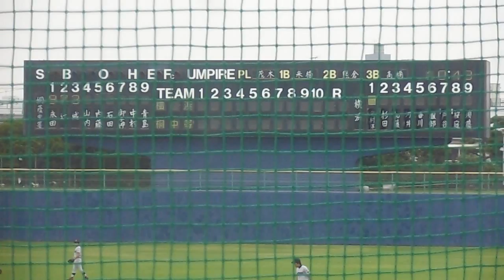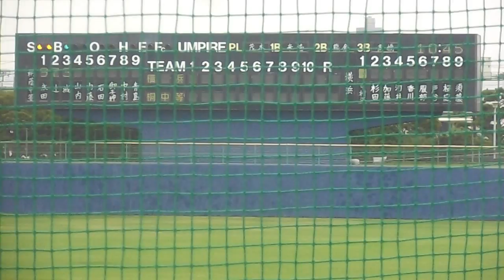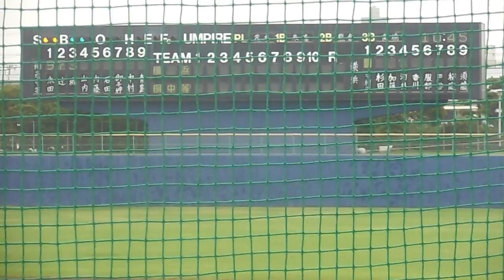横浜高 シートノック・校歌・スタメン 第59回高校軟式野球選手権 神奈川大会 平成26年７月19日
第59回全国高等学校軟式野球選手権
神奈川大会
桐蔭学園中等教育学校－横浜高校
平成26年７月19日
藤沢八部球場